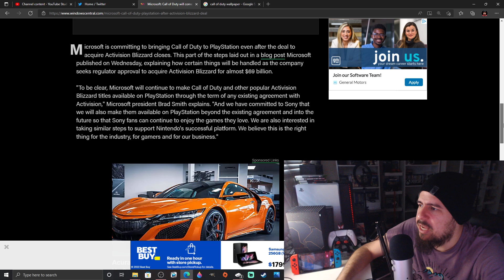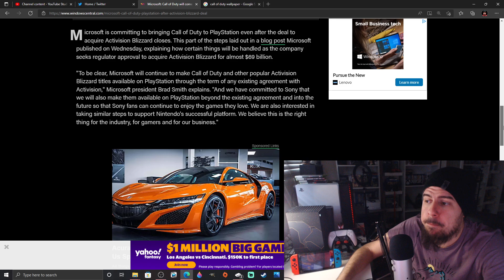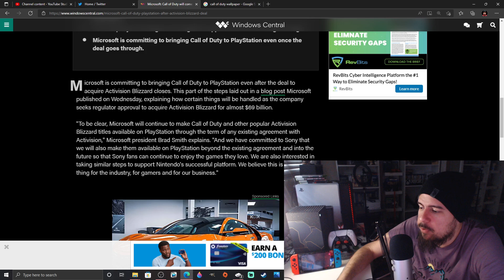I TOLD YALL!! - Call of Duty will remain on PLAYSTATION beyond original DEAL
PSN: LexxExpress
Xbox: Lexx Express